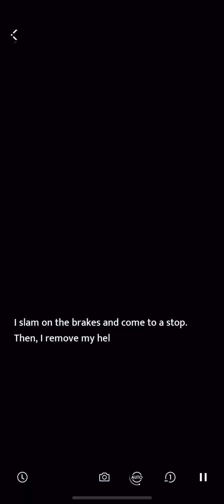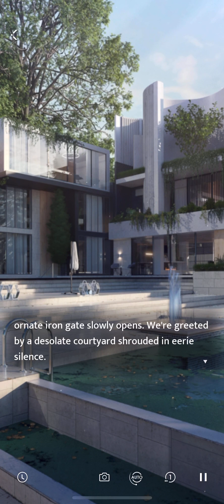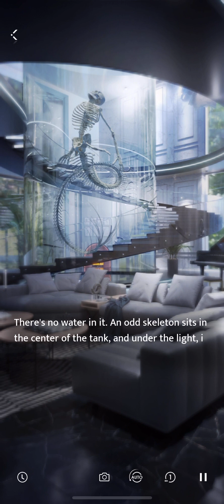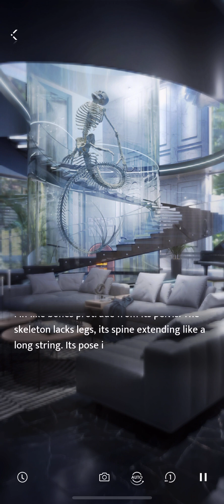Love & Deepspace : Under Deepspace - Chapter 2: Episode 02 - Close Encounter (The First Mission)